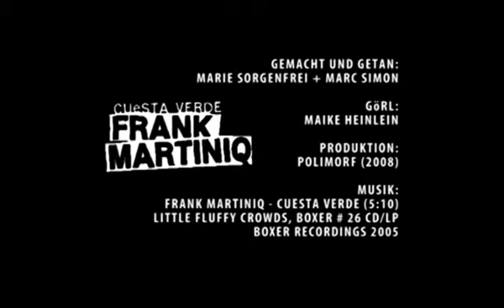frank martiniq-cuesta verde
taken from the album "little fluffy crowds",Boxer Recordings 2005.Video by Marc Simon&Marie Sorgenfrei.